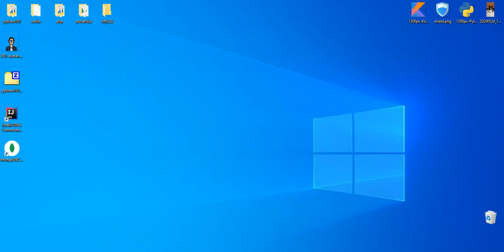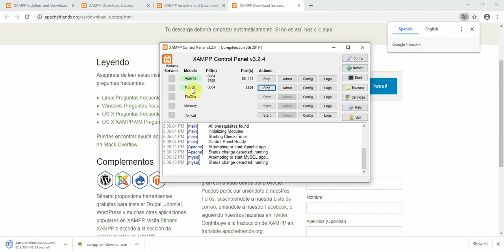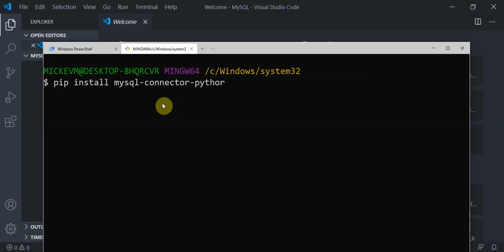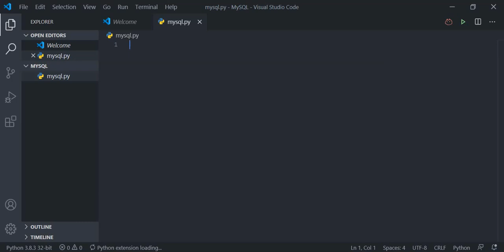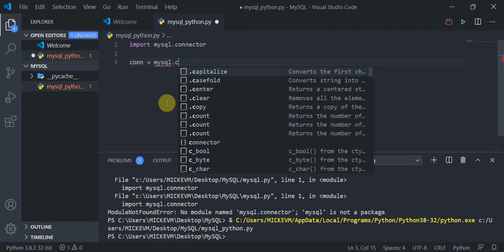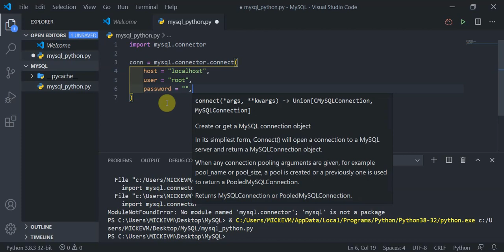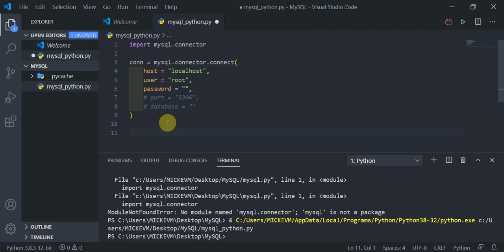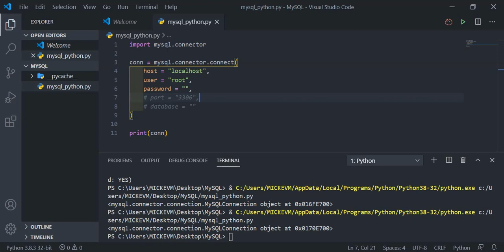MySQL con Python - V1 - Instalación de MySQL